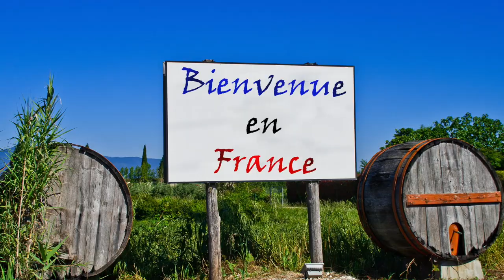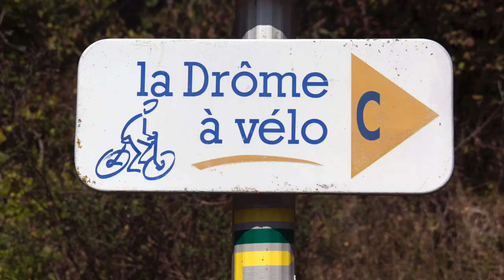Vakantietips de Drôme in Frankrijk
Ontdek tips en aanbiedingen voor vakantie in de Drôme met deze podcast van FrankrijkBinnendoor en FrankrijkVakantieland. Kijk ook op